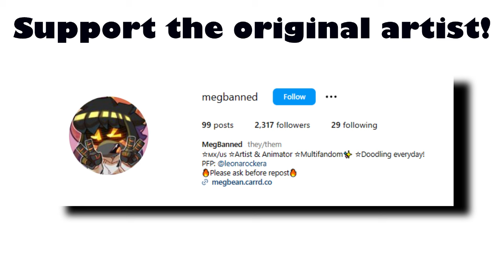N meets TINY Uzi...? (Murder Drones Comic Dub)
Ah yes something I like to call "The Tiny Uzi AU!" (where Uzi is literally small and tiny and adorable and... well you get the point...)

VOICE ACTORS!

EDITING!
(ya boy) - Adobe Premiere Pro

OUTRO!
Vibeberry! by VIPSKAR